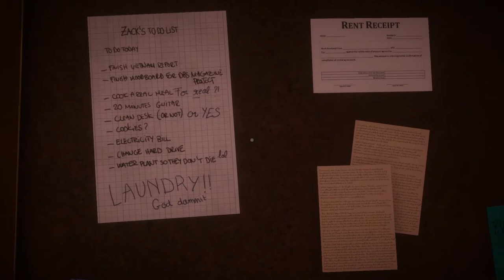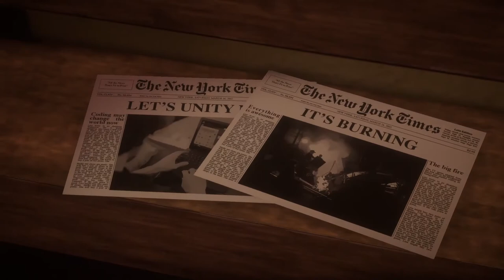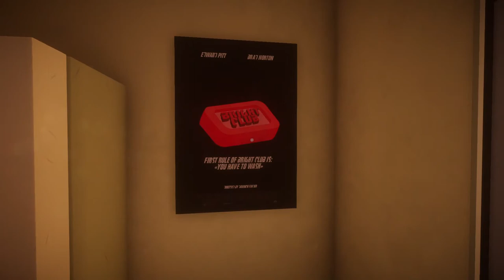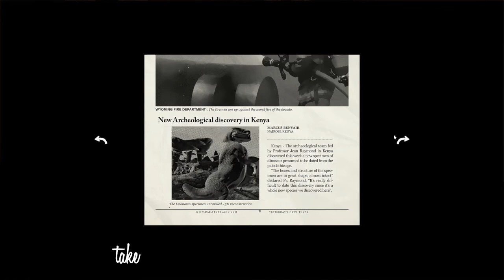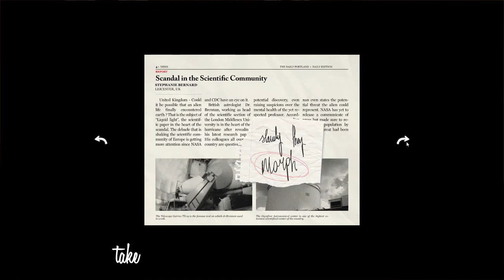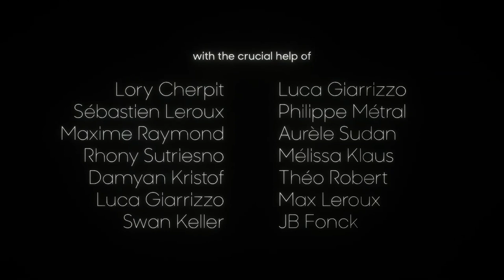Answer Knot - PC Horror Game, Full Playthrough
The full walkthrough to Answer Knot, a short narrative and exploration game (no commentary)..."you're Zach and, stuck in your home, you will do everything to keep hearing June's voice messages." 📞